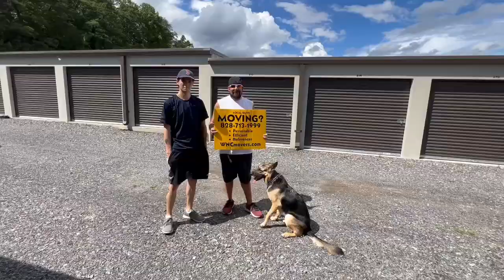Bee Tree Self Storage customer reviews Asheville moving company Fairview in Western North Carolina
Bee Tree Self Storage

Bruce Hensley 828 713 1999
Over 235 personal references not to mention the yelp Google Angie's List over 25 years experience

130 Cloverleaf Lane Asheville North Carolina 28803
Counties in Western North Carolina
Avery: Buncombe: Cherokee:
Clay:
Graham: Haywood:
Jackson:
Macon:
Madison
McDowell:
Mitchell: Polk:  Rutherford: Swain: Transylvania:
Yancey

Local Guys Moving

Cities in North Carolina Franklin sylva cullowhee waynesville hayesville murphy robbinsville andrews highlands pcashiers otto bryson city cherokee canton brevard county clems hendersonville leicester enka candler black mountain asheville weaverville bostic rutherfordton Boone Hickory Leicester Asheville Clyde Mars Hill Marshall Hendersonville Marion Shelby Dillsboro Burnsville Spruce Pine Bakersville Newland Deer Park Green Mountain Brevard Waynesville Black Mountain Franklin Cashiers Canton Andrews Murphy Weaverville Forest City Lenoir Sylva Maggie Valley Greenville Spartanburg Taylorsville Lincolnton Gafney Hudson Granite Falls Bruce Hensley getting paid under the table antiques are amazing in Western North Carolina